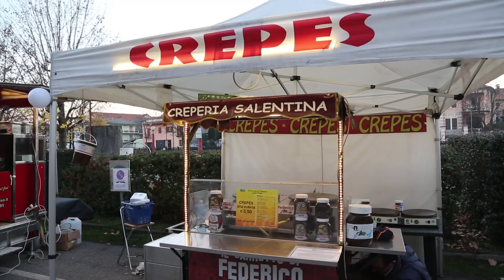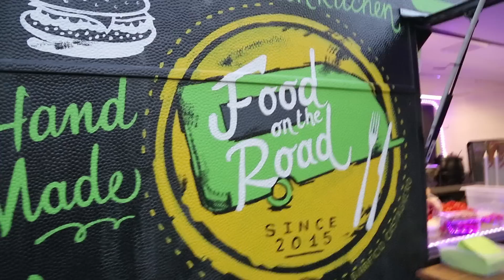Primo TruckFood a Romagnano (Notizia Oggi)